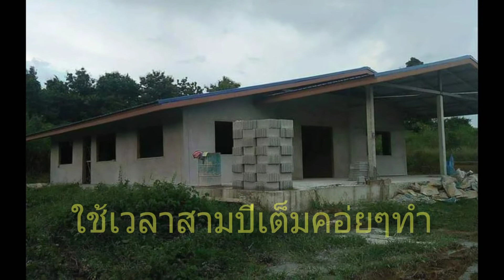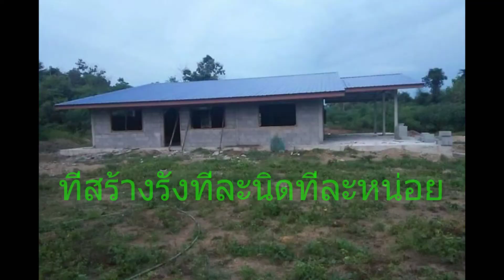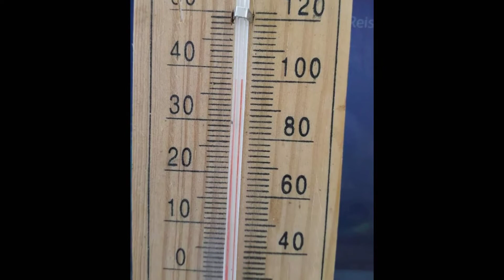ฝันที่สร้างให้เป็นจริงถ้าใจเราสู้และไม่ยอมแพ้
ฝันที่ใจสู้แม้บ้างครั้งจะร้องให้เพราะเหนื่อยหล้า,ตื่นมาพบความฝันที่เป็นจริงแสนมีความสุขสุด#ขอเป็นหนึ่งกำลังใจให้นักล่าฝันทุกๆคนค่ะความฝันไม่ได้โรยด้วยกลีบกุหลาบอาจมีหนามที่แหลมคมบ้างแต่เมื่อถึงฝันที่เป็นจริงคุณจะรู้เลยว่ามันแสนจะมีความสุข#